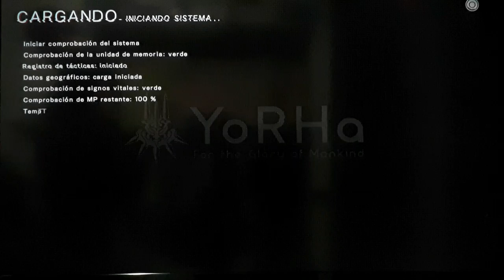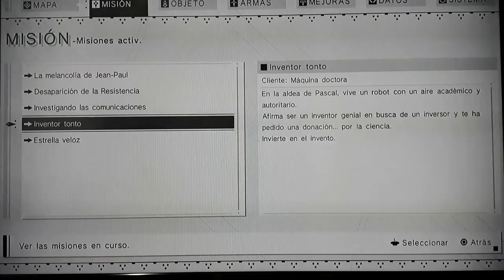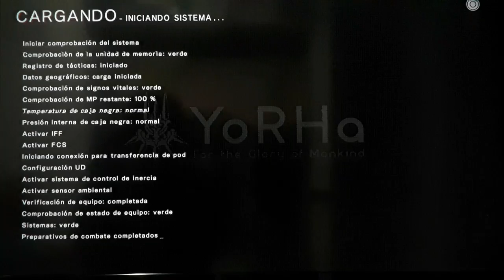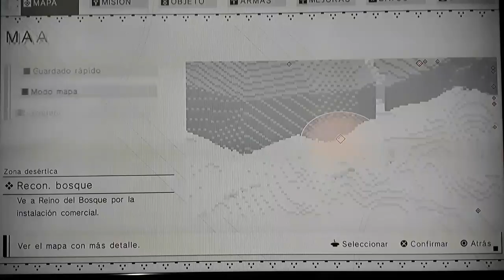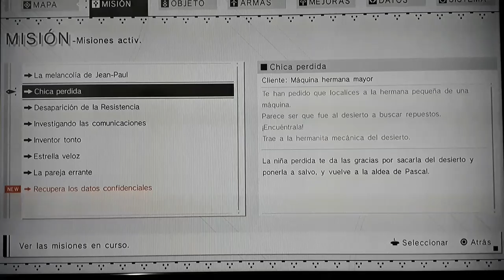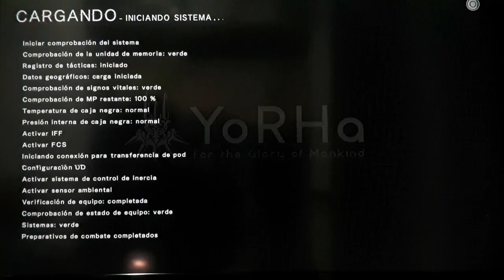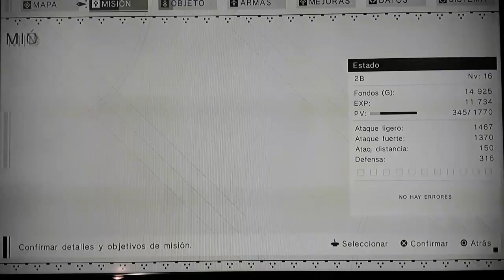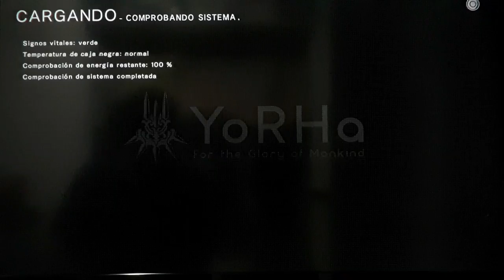Capitulo 10-Máquinas perdidas (NIER AUTOMATA)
Algunas máquinas son pacíficas. Lo cual se han perdido. Ya sea buscando a la resistencia o por discusiones familiares. Aún así 2B y 9S deben seguir las órdenes de la autoridad.